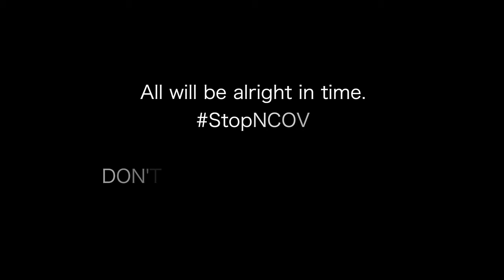Leaves(By Ben&Ben)Violin Cover by Emil Francisco w/ FREE SHEET MUSIC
The gears I used in this video
Microphone - from Teejay Tejero please PM for details!